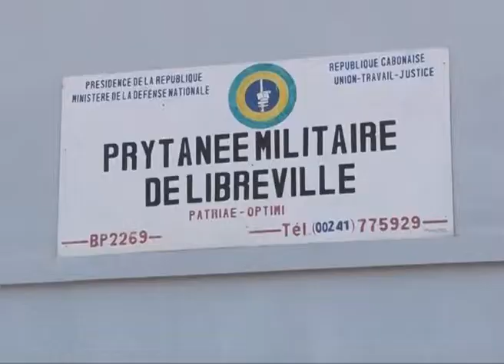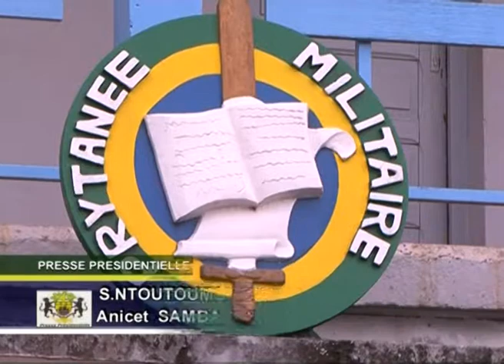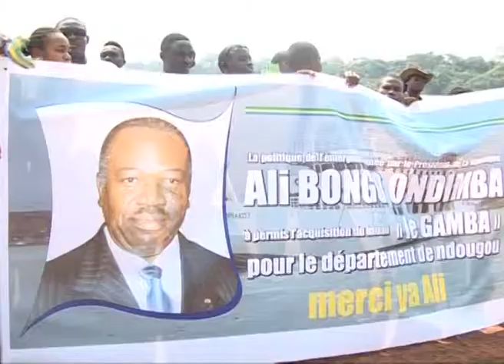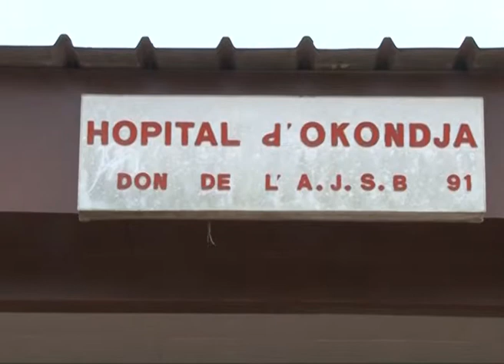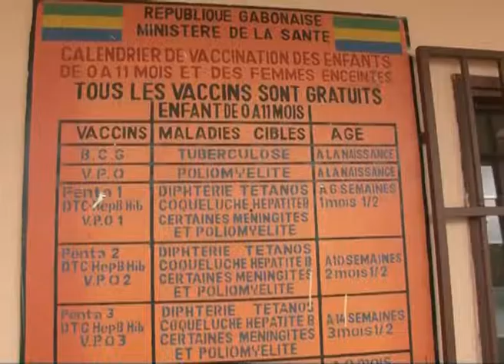JT 20h00 - Mardi 25 juin 2013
Gabon Télévision est la première chaîne de télévision généraliste publique de la Radiodiffusion-Télévision Gabonaise